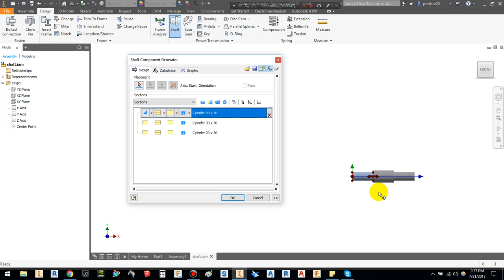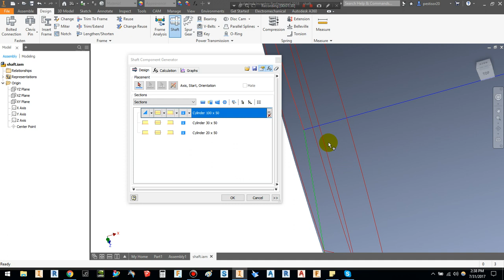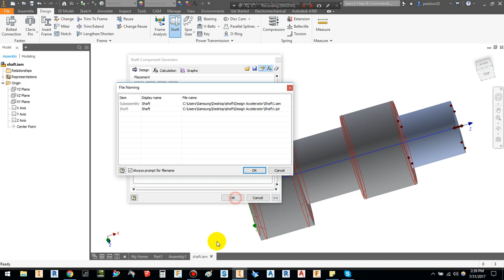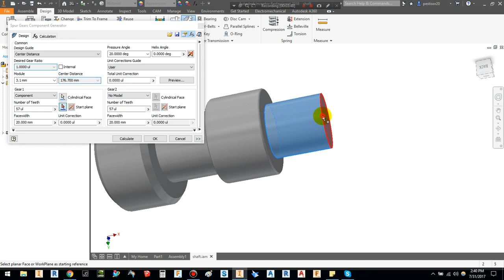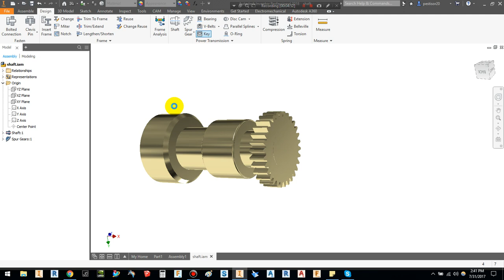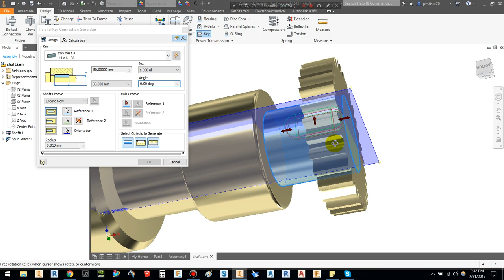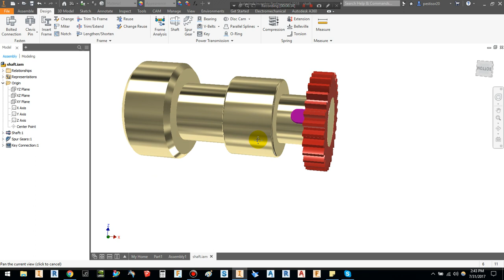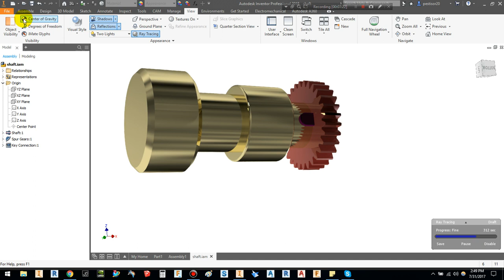Shaft design in assembly very easy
Shaft design in assembly,  very easy to do versus part design